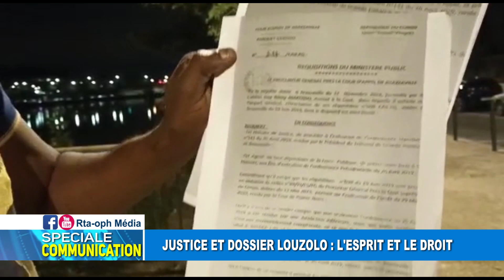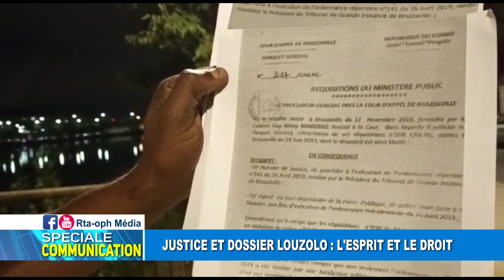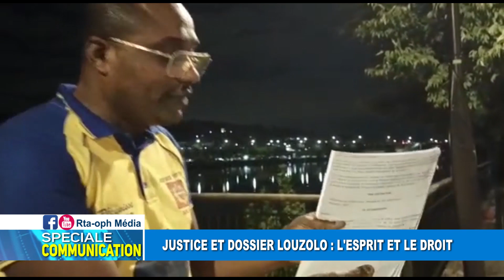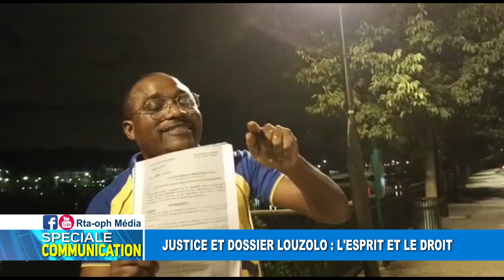SPECIALE COMMUNICATION : JUSTICE ET DOSSIER LOUZOLO- L'ESPRIT ET LE DROIT